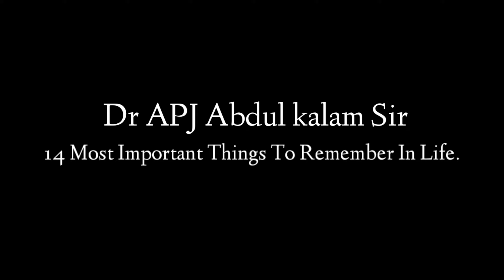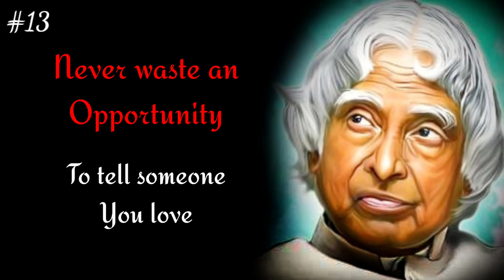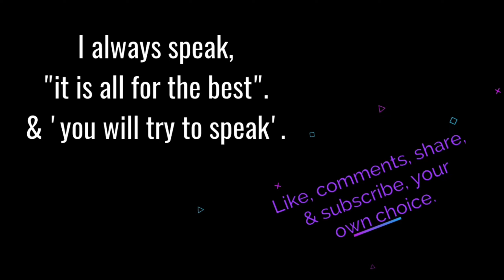14 Most Important Things To Remember In Life || Dr APJ Abdul kalam Sir || Inspiring Quotes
14 Most Important Things To Remember In Life || Dr APJ Abdul kalam Sir || Inspiring Quotes

knowledge on,
Inspiring Quotes about life,
apj abdul kalam sir motivational speech,
success motivation,
best motivation,
study motivation,
exam motivation,
life motivation,
apj abdul kalam,
abdul kalam,
motivational video,
motivational quotes,
motivational word for success,
apj abdul kalam life quotes,
apj inspirational speech,
apj abdul kalam simplicity video,
positive quotes,
inspirational quotes,
positive quotes about life,

Credit Music:-

Album:- Liquid Time